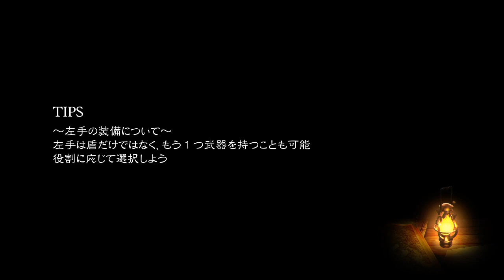【ブレイブリーデフォルト2】クエスト 飛空艇の残骸にて アダマスとロンズデイル【BRAVELY DEFAULT II】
BRAVELY DEFAULT II（ブレイブリーデフォルト2）ストーリープレイ動画

2021年2月26日 Nintendo Switchで発売
楽曲はRevoが担当